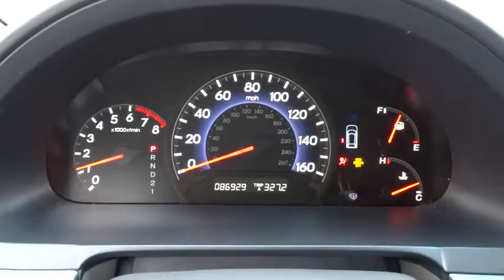2009 Honda Odyssey Elmhurst, Oak Park, River Grove, Bellwood, Franklin Park , IL 50625A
2009 Honda Odyssey